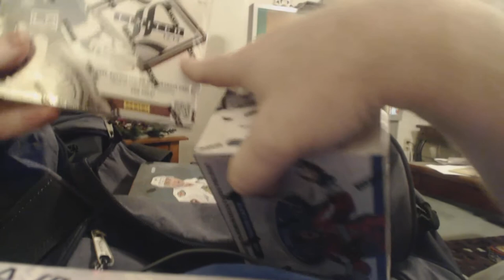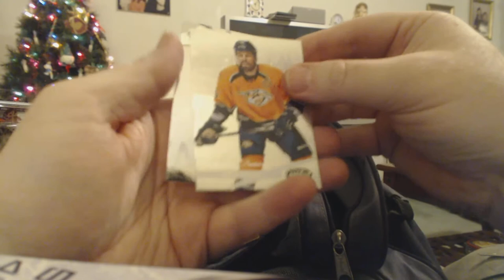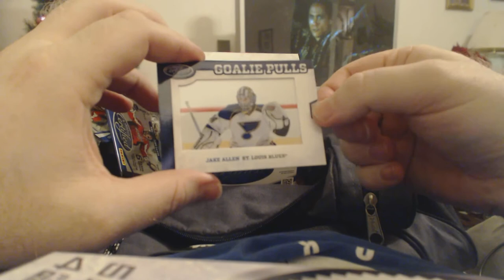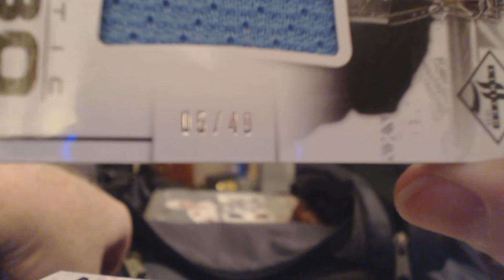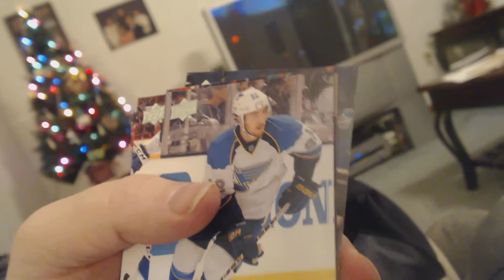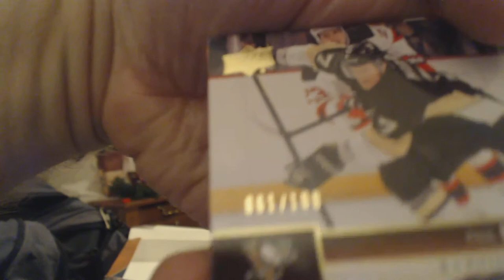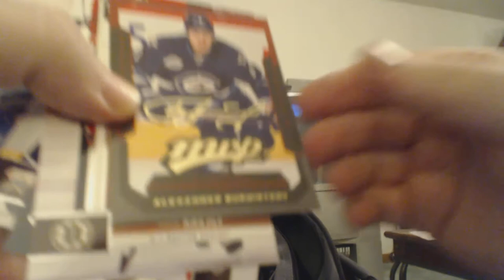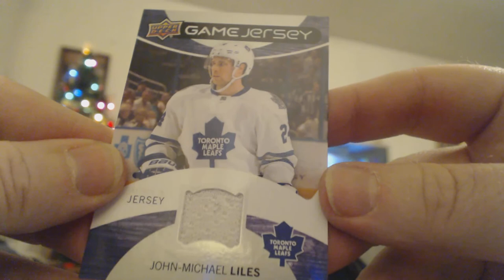Video 7 (3 box appreciation break)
Tanks again guys :D